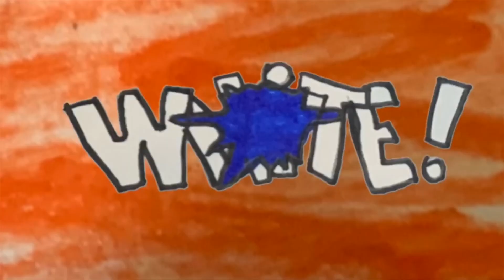Captain America 1966 Opening Theme: Stop Motion Recreation